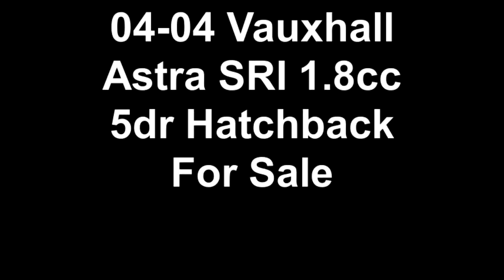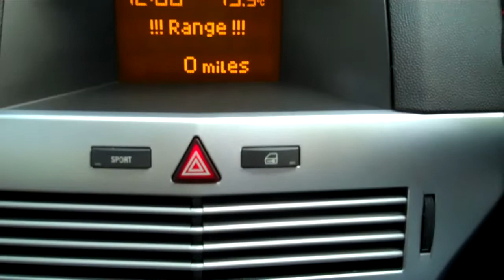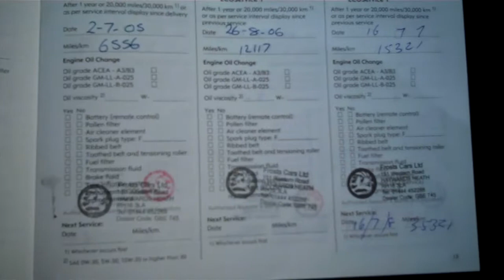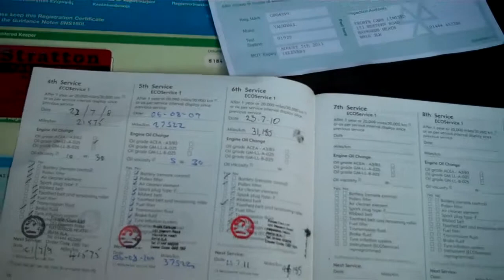04-04 Vauxhall Astra SRI 1.8cc 5dr Hatchback For Sale